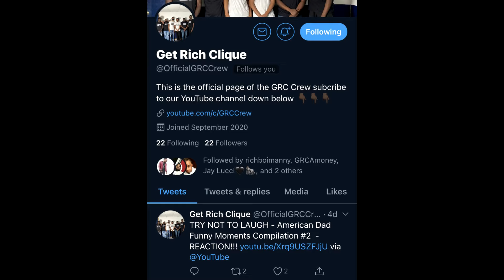NBA Trash Talk 1-18 ItsReal85 REACTION (Part 1)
tyrone magnus lebron james